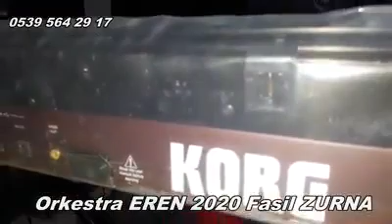ORKESTRA EREN FASIL ZURNA